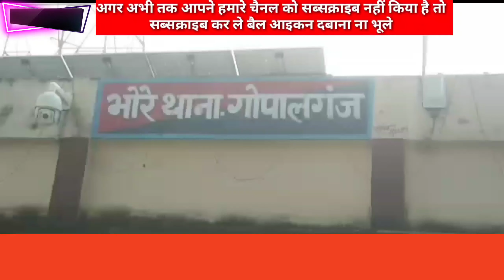हथुआ पुलिश के नेतृत्व 48घंटे के अंदर हत्या में प्रयुक्त धारदार हथियार एवम देसी कट्टा के साथ गिरफ्तार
जिले के भोरे थाना अंतर्गत बड़हरा मोड़ पर मीट ब्यवसाई अफजल अंसारी की हत्या मामले में हथुआ पुलिश पदाधिकारी के नेतृत्व में भोर थाने की पुलिश ने सफल करवाई करते हुए घटना के 48 घंटे के अंदर हत्या में प्रयुक्त धारदार हथियार एवम देसी कट्टा के साथ गिरफ्तार कर जेल भेज दिया । आपको बतादे की मंगलबार की सुबह भोरे के मीट ब्यवसाई अफजल अंसारी की गला काट एवम गोली मारकर उसकी हत्या कर बड़हरा मोड़ के समीप फेक दिया गया था। जिसके बाद परिजन एवम ग्रामीणों ने पुलिश पर दबाव बना कर दो दिन के अंदर बदमाशो को गिरफ्तार करने की मांग की थी जिसे जिला पुलिश पदाधिकारी ने चुनौती के रूप में स्वीकार करते हुए हथुआ पुलिश पदाधिकारी के नेतृत्व में टीम बनाकर करवाई का आदेश दिया जिसके बाद टीम ने सफल करवाई करते हुए 48 घंटे के अंदर इस कांड का उद्भेदन कर बदमाशो को गिरफ्तार कर लिया गया।

gopalganj market
gopalganj car bazar
Gopalganj vlog
Gopalganj sasta market
Gopalganj bazar
Gopalganj car bazar
Gopalganj shop
jila Gopalganj
Gopalganj district
Bihar Gopalganj
Gopalganj market
SIWAN vlog
jila SIWAN
SIWAN district
Bihar SIWAN
SIWAN market
Gopalganj
Gopalganj blog
Gopalganj vlog
jila Gopalganj
Gopalganj district
Bihar Gopalganj
Gopalganj market
SIWAN blog
mirganj  vlog
jila SIWAN
SIWAN  district
Bihar mirganj
sasa musa
mirganj  market
miraganj
Gopalganj news
News Gopalganj
Mirganj Gopalganj
Mirganj Bihar
Gopalganj siwan
Mirganj bazar
Bihar News
News Updates
BIHAR NEWS
Point Media
Eye Opener Media
Awaaz Times
Abhishek Goswami
Gpl News
News Reporter
Time news
Ct Post
Ct News
Life News
GV News
Gopalganj VIP